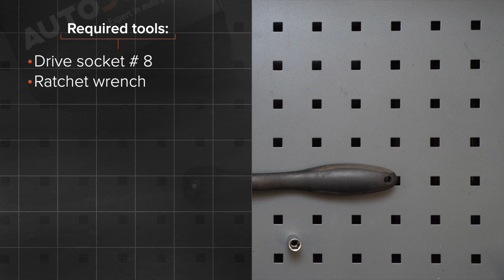Como substituir farol traseiro / farolim OCTAVIA (1Z5) [TUTORIAL AUTODOC]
Como substituir a farol traseiro / farolim / luz traseira no SKODA OCTAVIA 2 (1Z5) 1.8 Carrinha 2007–2013 [TUTORIAL AUTODOC]

Farol traseiro nos automóveis SKODA Superb II Hatchback (3T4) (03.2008–05.2015) / SKODA Superb II Estate (3T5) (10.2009–05.2015) / SKODA Yeti (5L) (05.2009–12.2017) / VW Caddy IV Van (SAA, SAH) (05.2015–...) / VW Caddy III Van (2KA, 2KH, 2CA, 2CH) (03.2004–05.2015) deve ser substituído, como regra, de acordo com o seu e o mesmo procedimento.

Todos os vídeos e tutoriais em PDF sobre como substituir peças de reposição num SKODA OCTAVIA 2: descarregue e veja em AUTODOC CLUB

0:00 — SKODA OCTAVIA 2 – farol traseiro: tutorial de substituição passo a passo
1:09 — Desaperte os fixadores que ligam a luz traseira à carroçaria do veículo.
1:58 — Retire a lâmpada do invólucro da lâmpada traseira.
2:50 — Aparafuse os fixadores que ligam a luz traseira à carroçaria do automóvel.
3:44 — Instale a lâmpada no invólucro da luz traseira.
4:04 — Instale a tampa de acesso da luz traseira.
4:19 — Ligue a ignição.